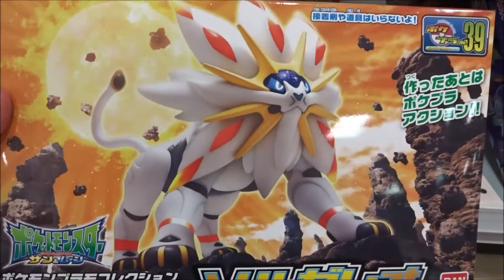ポケットモンスター ポケモンプラモコレクション 39 セレクトシリーズ ソルガレオ プラモデル(バンダイ)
2016年11月17日放映
浪川大輔 ロトム図鑑
真堂圭 リーリエ
石川界人 カキ
上田麗奈 マオ
菊地瞳 スイレン
武隈史子 マーマネ
中川慶一 ククイ博士
石塚運昇 オーキド校長
うえだゆうじ ソーナンス
アローラ地方
ポケモンプラモコレクション 39 セレクトシリーズ ソルガレオ プラモデル
ポケモンプラモコレクション 40 セレクトシリーズ ルナアーラ プラモデル
ポケットモンスター モンスターコレクション EX EHP_02 ルナアーラ
ポケットモンスター モンスターコレクション EX EHP_01 ソルガレオ
ポケモンカードゲーム サン&ムーン スターターセット炎 ガオガエンGX
ポケモンカードゲーム サン&ムーン スターターセット草 ジュナイパーGX
Newニンテンドー3DS LL ソルガレオ・ルナアーラ【ブラック】
Hiroshima Prefecture
Itsukushima Shrine
 毎日投稿
広島youtuber
次世代 youtuber
１日10万回再生
１００万回以上再生されている動画、チャンネル